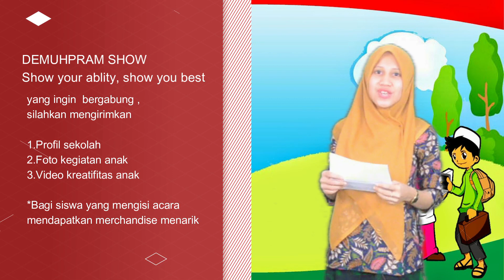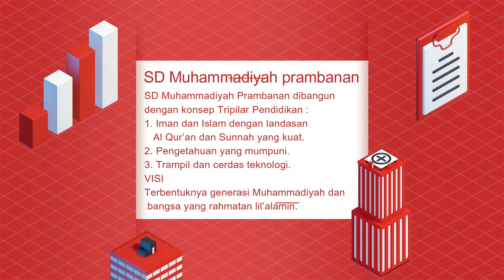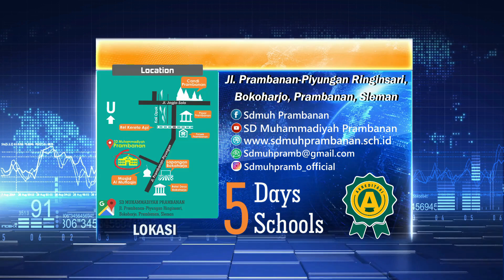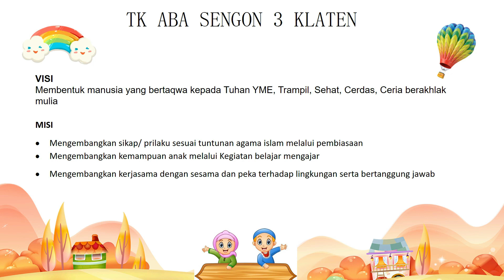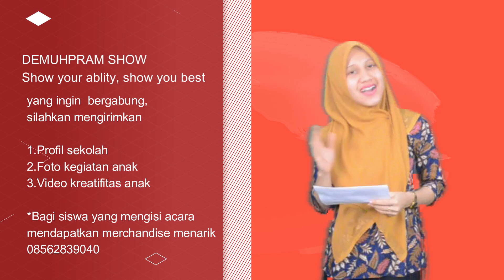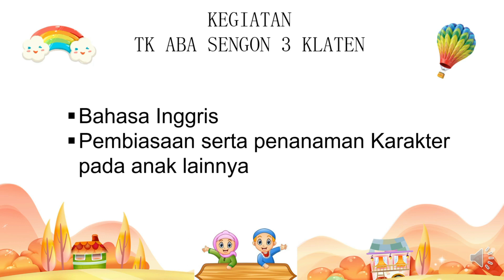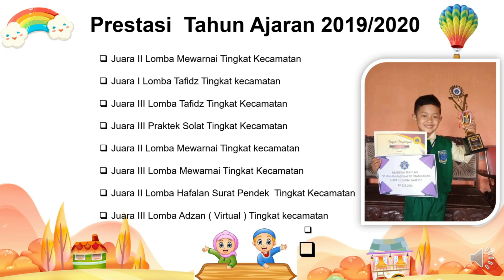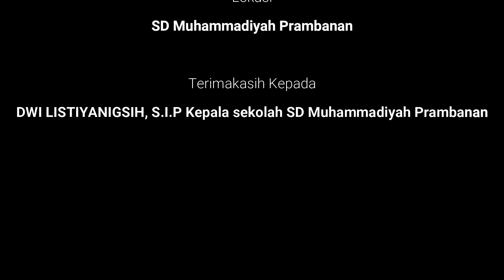DeMuhPramShow#TK ABA SENGON 3 KLATEN